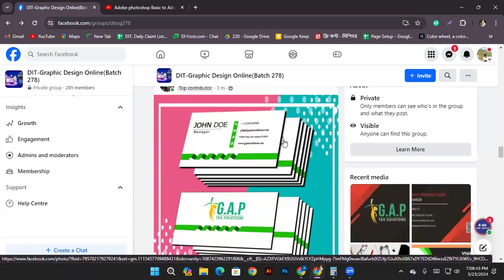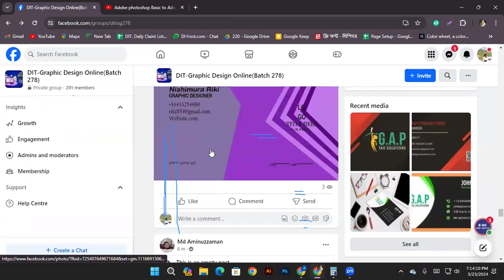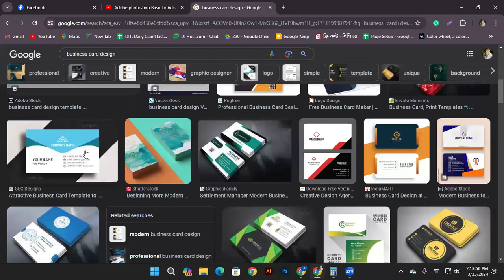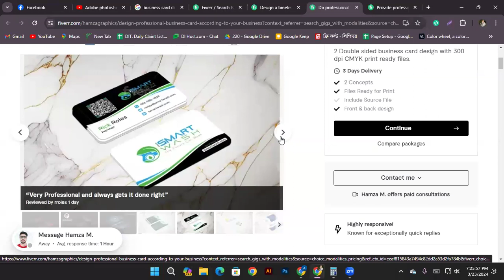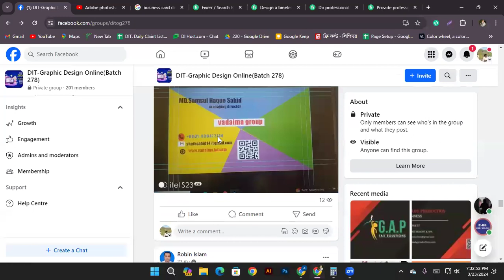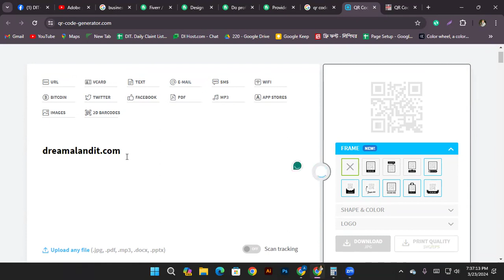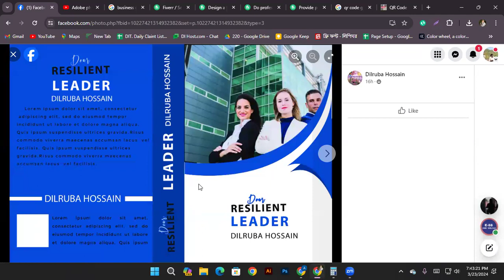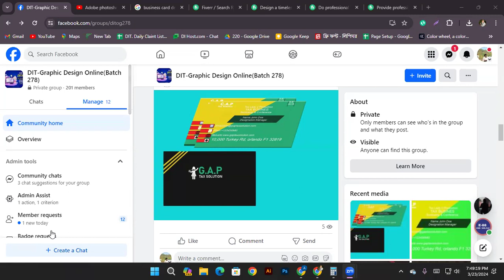Business card Design exam review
Graphic design is a creative and visual communication discipline that involves combining images, text, and other elements to convey information or messages in a visually appealing and effective manner. Graphic designers use various design tools, software, and artistic techniques to create visual content for a wide range of purposes.